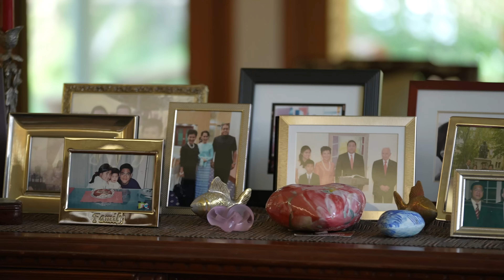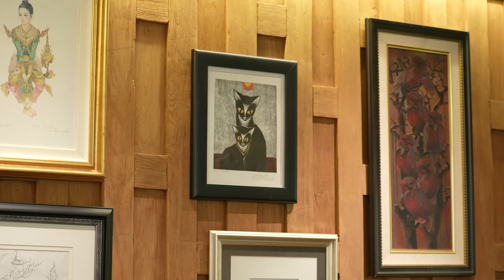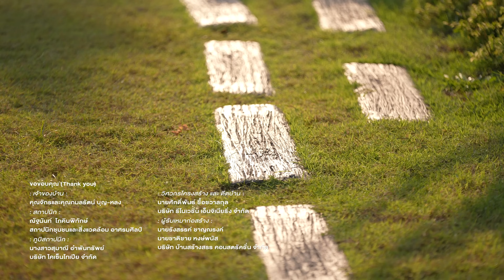58 house : รีโนเวท ดีดบ้าน ต่อขยาย เปลี่ยนบ้านปูนประยุกต์อายุ 66 ปีให้เหมือนใหม่ !(ENG.SUB.)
คลิปนี้พามาดูงานรีโนเวทบ้านปูนประยุกต์อายุกว่า 66 ปี
บ้านหลังนี้สร้างตั้งแต่ประมาณปี 2500 เป็นบ้านเก่าใจกลางเมืองที่เวลาฝนตกก็จะประสบปัญหาน้ำท่วมสูง
พอเจ้าของบ้านตั้งใจจะทำการรีโนเวท สิ่งแรกที่ต้องจัดการคือ เรื่องของโครงสร้างและการดีดบ้าน
คลิปนี้เราจะมาเล่าให้ฟังถึงวิธีการดีดบ้านให้สูงขึ้น 1 เมตรว่าทำอย่างไร ? ราคาประมาณเท่าไหร่ ?
รวมถึงการจัดการกับโครงสร้างฐานรากเค้าใช้วิธีไหน ? และหลังจากดีดบ้านแล้ว มีปัญหาอะไรที่เกิดตามมาบ้าง
นอกจากนั้นเรายังคุยกันถึงเทคนิคและวิธีการรีโนเวทในส่วนอื่นๆ ของบ้านเพิ่มเติมอีก
ซึ่งต้องบอกก่อนว่า การรีโนเวทนั้นมีหลายแบบ จะมีทั้งแบบเก็บแค่โครงรวมๆ ไว้ แต่ที่เหลือสร้างขึ้นใหม่
แบบนี้อาจจะไม่ยุ่งยากเท่าไหร่ แต่ว่าต้องใช้งบประมาณเยอะ
กับอีกแบบ คือ พยายามเก็บทุกอย่างไว้ให้ได้มากที่สุด และหยิบเอาของเก่ามาสลับ ปรับ reuse เพื่อใช้ให้เกิดประโยชน์สูงสุด ซึ่งบ้านหลังนี้จะเป็นแบบนี้ครับ
การรีโนเวทแบบนี้อาจจะใช้งบประมาณน้อยกว่า แต่ก็ต้องอาศัยการลงแรง ลงใจ และร่วมมือกันของทุกฝ่ายที่หนักกว่า เช่น สถาปนิกต้องคิดละเอียดขึ้น ลงดีเทลมากขึ้น แถมผู้รับเหมาต้องยินดีทดลอง ยินดีหาวิธีการปรับ สลับ เอาของตรงนี้มาใช้แทน ในภาพรวมวิธีการแบบนี้จะใช้เวลาและใช้ใจมากกว่าแน่ๆ แต่สิ่งที่ได้มาคือ การประหยัดงบประมาณและใช้ทรัพยากรอย่างคุ้มค่าด้วยครับ

เจ้าของบ้าน : คุณจักรและคุณกมลรัตน์ บุญ-หลง
สถาปนิก : ณัฐนันท์ โภคินพิทักษ์
สถาปนิกชุมชนและสิ่งแวดล้อม อาศรมศิลป์
ภูมิสถาปนิก : นางสาวสุมาณี อำพันทรัพย์
บริษัท ไคเซ็นโทเปีย จำกัด
วิศกรโครงสร้าง และดีดบ้าน : นายศักดิ์พันธ์ ชื้อชวาลกุล
บริษัท รีโนเวชั่น เอ็นจิเนียริ่ง จำกัด
ผู้รับเหมาก่อสร้าง : นายรังสรรค์ ชาญณรงค์ , นาย​ชาติชาย​ หงษ์​พนัส​
บริษัท บ้านสร้างสรร คอนสตรัคชั่น จำกัด
(ติดต่อบริษัทรับเหมาหรือวิศวกรดีดบ้าน ได้ที่เบอร์ 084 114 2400, 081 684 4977)